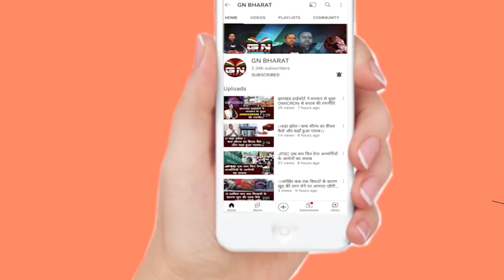मुख्यमंत्री पर खूब बरसे बाबूलाल... मांगी साहिबगंज जहाज हादसे की CBI जांच || Babulal Marandi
मुख्यमंत्री पर खूब बरसे बाबूलाल... मांगी साहिबगंज जहाज हादसे की CBI जांच